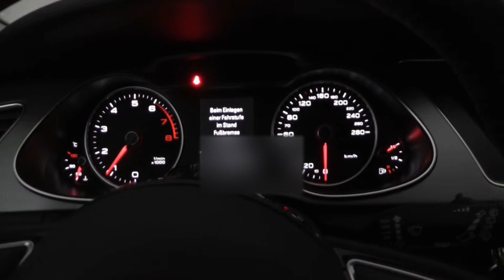Bamberg am 14. und 15. November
Zu Mariannes 75. Geburtstag